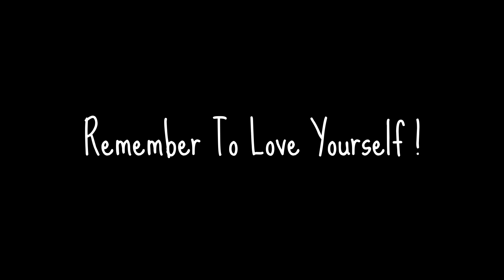I Scored On A Camping Coffee Pot, Offer Up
I figured that it was crazy to use power for coffee and I just can't do without coffee.  So I got a used one off of offer up for just 5.00 now these run 20.00 easy New! Chaching!  Girl saved 15.00
New my propane heater,  which runs over 50.00 ...picking up one still in the Box for just 10.00
I love being frugal